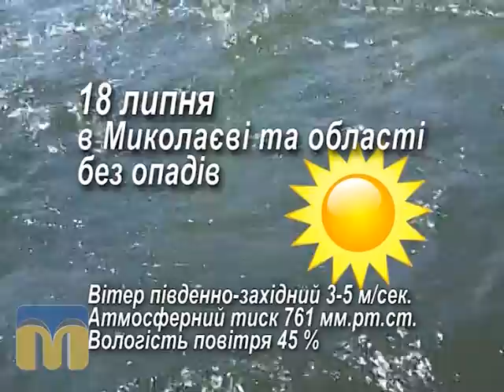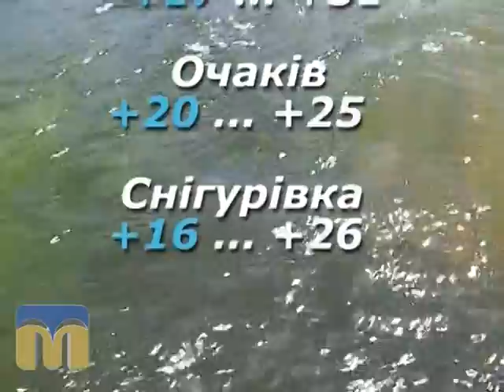Народний календар 18.07.2015